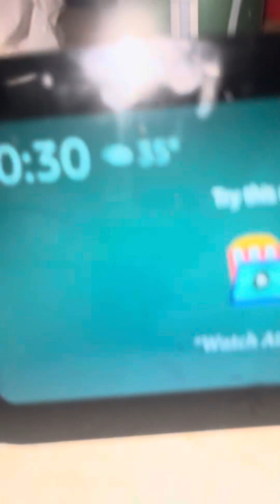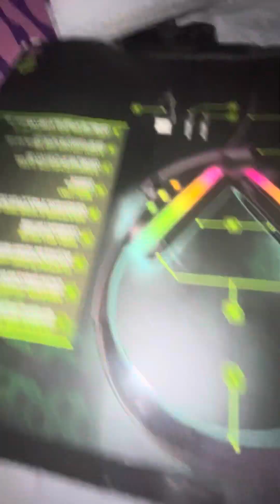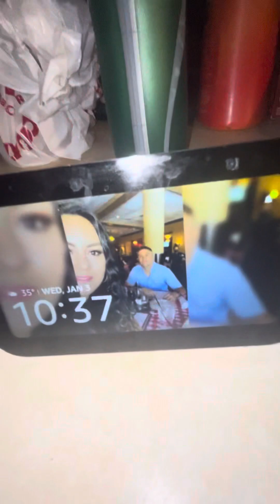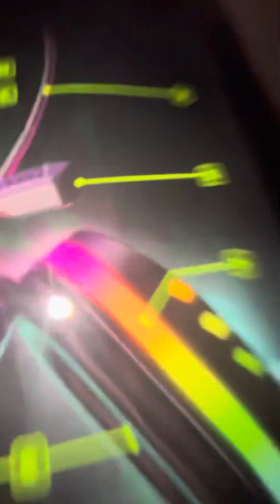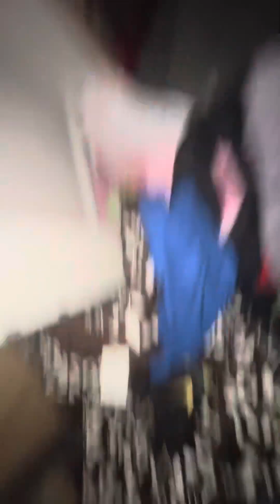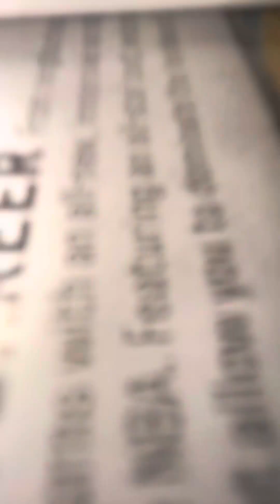January 3, 2024